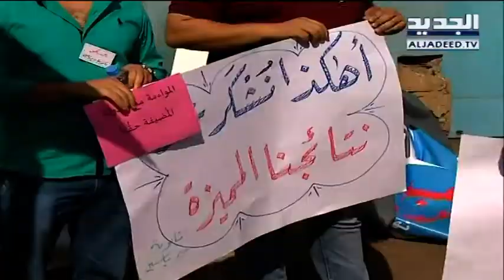اعتصام للأساتذة والخريجين الفلسطينيين من أمامِ مقر الأونروا رفضاً للتهميشِ - دارين دعبوس